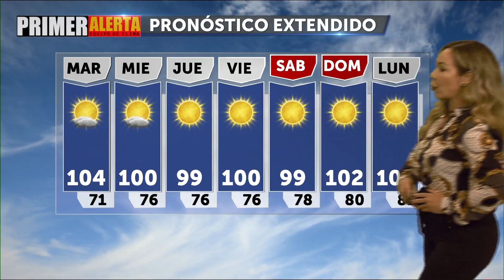081621 CLIMA KUNA TELEMUNDO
081621 CLIMA KUNA TELEMUNDO